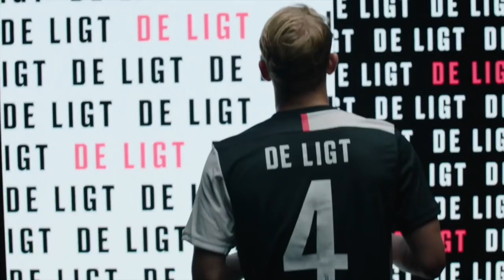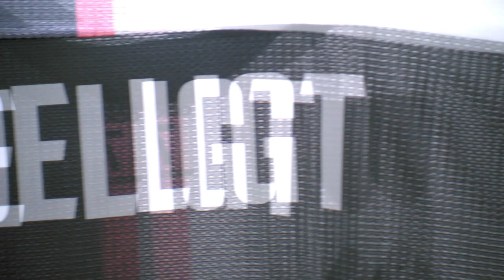The Best of Matthijs de Ligt's First Juventus Season | Incredible Tackles, Goals & Defending!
The best tackles, goals and defending of Matthijs de Ligt’s First season as a Bianconero so far!